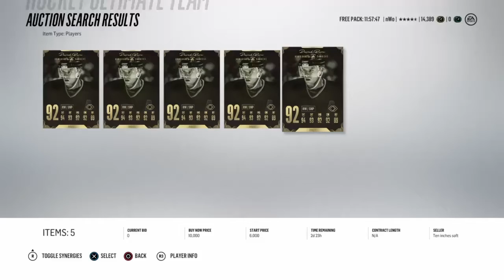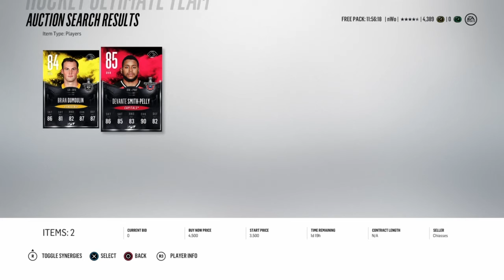NHL® 18 | Finally Got a Pavel Bure NHL Legends Player Card!!! + Eric Stall Card | NHL 18 HUT Team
NHL 18 | Finally Picked up and Got a Pavel Bure NHL Legends Player Card!!! + Eric Stall C Minnesota Wild Player Card | NHL 18 HUT Team Auction House Gameplay September 2018 | Twitter: @DJAK47BCnWo